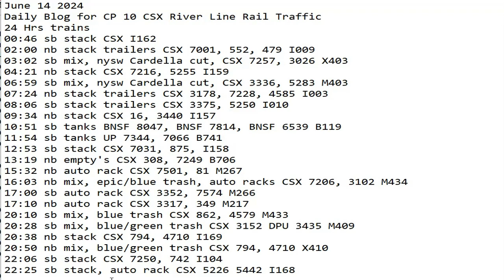June 14 2024 BigTrains.TV CP 10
24 Hrs trains
00:46 sb stack CSX I162
02:00 nb stack trailers CSX 7001, 552, 479 I009
03:02 sb mix, nysw Cardella cut, CSX 7257, 3026 X403
04:21 nb stack CSX 7216, 5255 I159
06:59 sb mix, nysw Cardella cut, CSX 3336, 5283 M403
07:24 nb stack trailers CSX 3178, 7228, 4585 I003
08:06 sb stack trailers CSX 3375, 5250 I010
09:34 nb stack CSX 16, 3440 I157
10:51 sb tanks BNSF 8047, BNSF 7814, BNSF 6539 B119
11:54 sb tanks UP 7344, 7066 B741
12:53 sb stack CSX 7031, 875, I158
13:19 nb empty's CSX 308, 7249 B706
15:32 nb auto rack CSX 7501, 81 M267
16:03 nb mix, epic/blue trash, auto racks CSX 7206, 3102 M434
17:00 sb auto rack CSX 3352, 7574 M266
17:10 nb auto rack CSX 3317, 349 M217
20:10 sb mix, blue trash CSX 862, 4579 M433
20:28 sb mix, blue/green trash CSX 3152 DPU 3435 M409
20:38 nb stack CSX 794, 4710 I169
20:50 nb mix, blue/green trash CSX 794, 4710 X410
22:06 sb stack CSX 7250, 742 I104
22:25 sb stack, auto rack CSX 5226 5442 I168